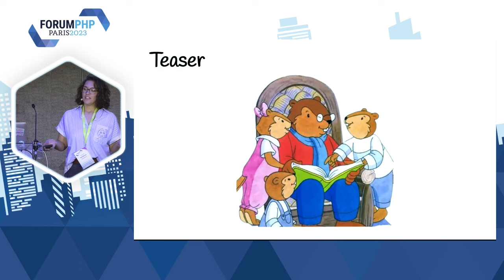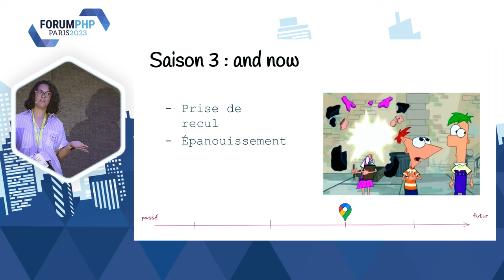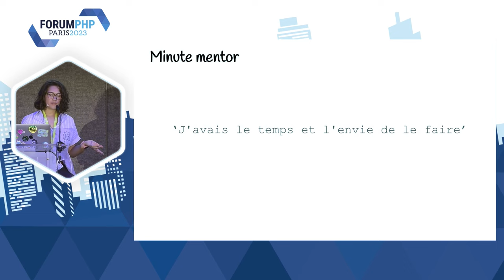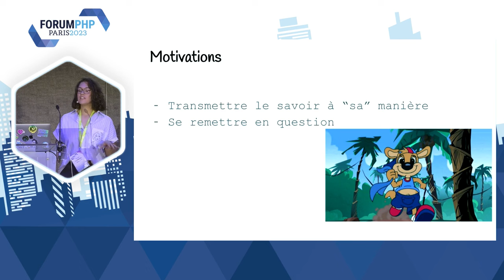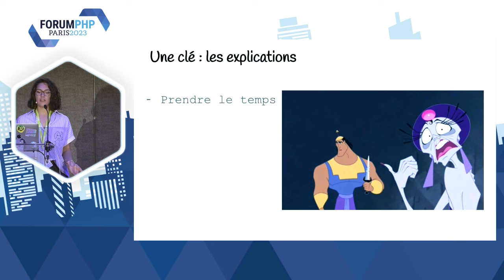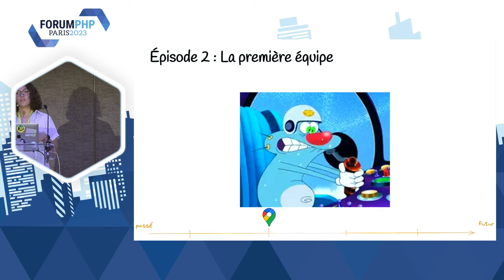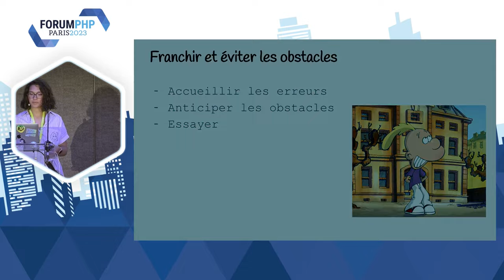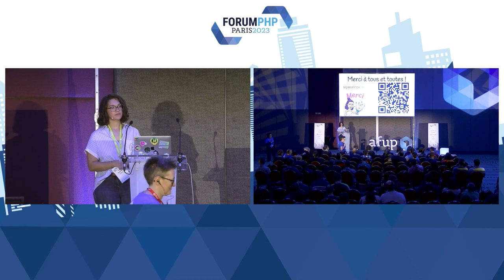Mentors: super-héros ou super-vilains ? - Pauline RAMBAUD - Forum PHP 2023